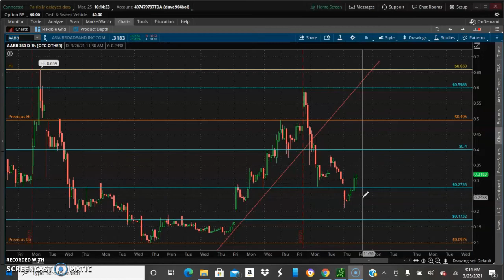Penny Stock Update